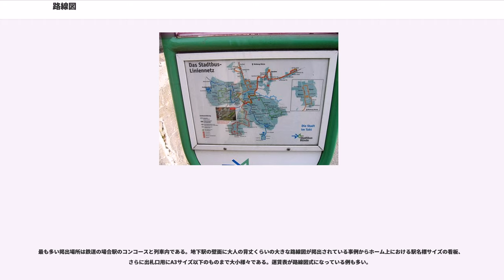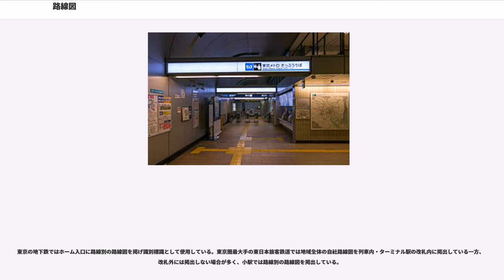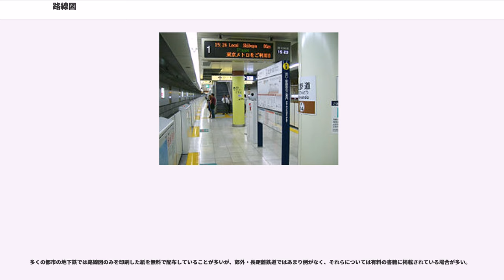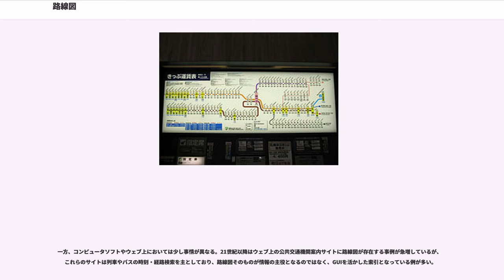路線図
路線図（ろせんず）とは、鉄道・バスや道路、送電線等の路線・施設（停留所等）の接続・配置関係を相対的に示した図表である。ここでは鉄道・路線バスのものを中心に詳述する。

路線を表す線と停留所（鉄道駅）を表す点に記号化されて表現される。路線図は路線と路線にある駅の順序を視覚的に伝える性格を持ち、方向や距離などは大まかで地理を正確に表現することが第一目的ではない。地理的正確性よりも路線上の相対的な駅の位置や路線の接続関係が優先される。

駅や停留所を表す点は、起点や終点、接続点などでは点を大きくして強調されることがある。また、路線についても各路線で線色や線種が区別されていることが多く、路線名称については線上またはその近くに直接あるいは引き出し線で付記される。取扱範囲外の路線の接続については主題の路線より線の太さ・色などを弱めて表現することが多い。

案内する性格であることから、鉄道や路線バスの場合、駅や停留所・バスターミナルや車内に掲出される。事業者や路線によっては、旅客に対し印刷した図を配布したり、販売されることもある。また、時刻表に併せて掲載されることもある。

草創期のものは、地図上に路線を描いただけに過ぎなかったが、ヘンリー・ベックが1931年に考案した（一度は却下されたものの、翌年の再提案で採用となり1933年から使用された）ロンドン地下鉄路線図（チューブ・マップ）は、路線を水平方向・垂直方向または45度の傾きの直線で描き、駅は実際の駅間距離を無視して均等に表現、乗換駅は白い四角とした。これが、現在よくみられる鉄道路線図の最初の例だと考えられており、世界中の路線図のデザインに影響を与えた。

鉄道路線は航空路線などと異なり、起点から終点までの間にいくつもの駅が存在し、鉄道の発達とともに、路線が網のように広がって複雑化する。路線と駅のみを単純化した線の図を作成・掲示（配布）することにより、旅客などは目的の駅と通る路線・そこまでの経路・乗換地点を把握することが出来るものである。

したがって、駅構内の配線、勾配などは無視され、基本的に1つの路線は1本の線、1つの駅は1つの点（記号）で表現される。駅の点（記号）の横に当該駅名を付する。路線の分岐は駅の点または線の途中から線を枝分かれさせて表現する。

駅と駅の間の距離などの縮尺は無視されることが多く、一部に、地図式の路線図も存在するが、正確な縮尺に基づくものは、案内掲示のものとしては少数派である。

路線を表す線は、事業者・路線・区間などで色分けすることがある。図によっては、単線区間を細線、複線区間を太線で表すなどの工夫もある。橋梁、トンネルなどは基本的には省かれるが、特徴のある橋梁やトンネル（青函トンネルなど）は記載することがある。

なお、列車（列車種別）の停車駅を線で表したものは「停車駅案内図」などと呼ばれ、狭義の路線図ではないが、路線図から派生したものと見られる。また路線図に、駅の記号を数種類設けたり、1路線であっても種別ごとに2本以上の線を引くなどして、停車駅の違いを表した路線図もある。

地下鉄などで、各路線毎に運行系統が独立している場合、列車が運行する1路線のみ記載した路線図もある。これらは主として駅や車内に掲示される。路線の交差は、駅名のそばに乗り換え路線名を記す事で案内する。

路線バスについては、1つの運行系統につき1本の線で表現する「系統図」がある。系統ごとに色分けして表現することが基本形となっている。この方式は運行系統ごとに把握できる利点がある一方で一つ一つの系統を独立した線で表現するため、ターミナル周辺など複数系統の重複区間では便数にかかわらず“線の束”が太くなり視認性が低下しがちな欠点を持つ。その場合、次の処理を行うことがある。

この他、地図の道路上に線を引き、路線・停留所を表した路線図もあり、こちらはベースとなっている地図については縮尺が正確である。これもまた系統が多いと道路の枠内に収まりきらないという悩みを持つ。

最も多い掲出場所は鉄道の場合駅のコンコースと列車内である。地下駅の壁面に大人の背丈くらいの大きな路線図が掲出されている事例からホーム上における駅名標サイズの看板、さらに出札口用にA3サイズ以下のものまで大小様々である。運賃表が路線図式になっている例も多い。

東京の地下鉄ではホーム入口に路線別の路線図を掲げ識別標識として使用している。東京圏最大手の東日本旅客鉄道では地域全体の自社路線図を列車内・ターミナル駅の改札内に掲出している一方、改...